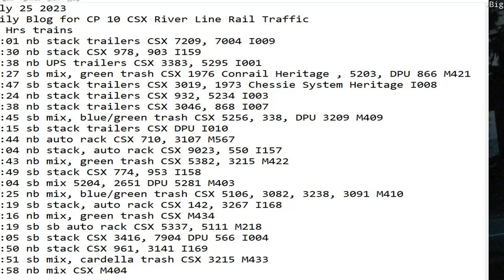July 25 2023 BigTrains.TV CP 10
24 Hrs trains
01:01 nb stack trailers CSX 7209, 7004 I009
02:30 nb stack CSX 978, 903 I159
04:38 nb UPS trailers CSX 3383, 5295 I001
05:27 sb mix, green trash CSX 1976 Conrail Heritage , 5203, DPU 866 M421
05:47 sb stack trailers CSX 3019, 1973 Chessie System Heritage I008
07:24 nb stack trailers CSX 932, 5234 I003
07:38 nb stack trailers CSX 3046, 868 I007
08:45 sb mix, blue/green trash CSX 5256, 338, DPU 3209 M409
09:15 sb stack trailers CSX DPU I010
09:44 nb auto rack CSX 710, 3107 M567
10:04 nb stack, auto rack CSX 9023, 550 I157
11:43 nb mix, green trash CSX 5382, 3215 M422
12:49 sb stack CSX 774, 953 I158
13:04 sb mix 5204, 2651 DPU 5281 M403
14:25 nb mix, blue/green trash CSX 5106, 3082, 3238, 3091 M410
15:19 sb stack, auto rack CSX 142, 3267 I168
16:16 nb mix, green trash CSX M434
18:19 sb sb auto rack CSX 5337, 5111 M218
20:05 sb stack CSX 3416, 7904 DPU 566 I004
20:50 nb stack CSX 961, 3141 I169
22:51 sb mix, cardella trash CSX 3215 M433
22:58 nb mix CSX M404